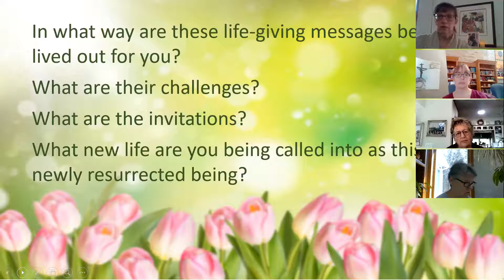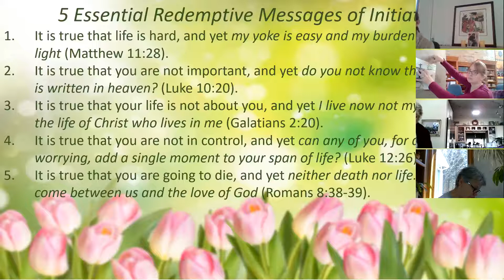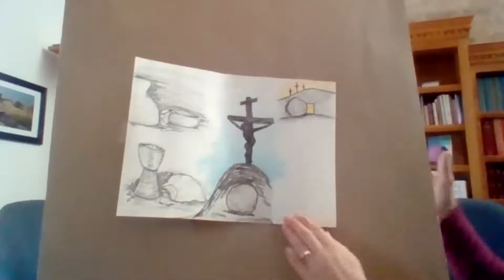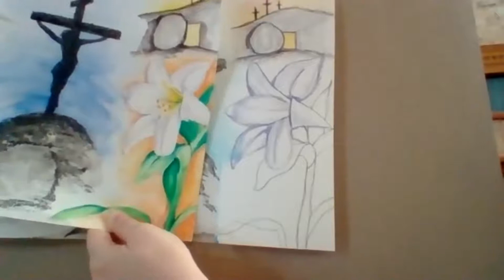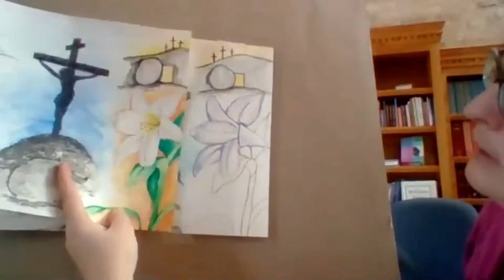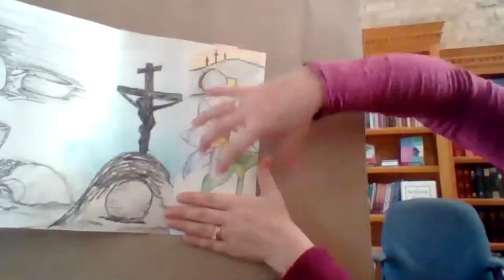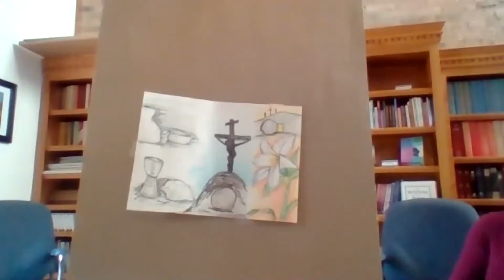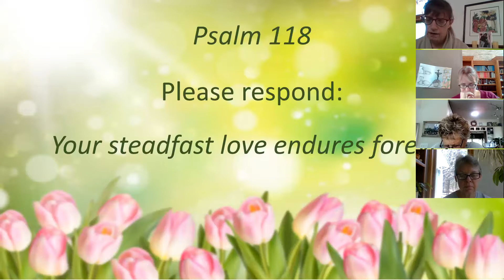Journey Through Holy Week - Holy Saturday Part 2